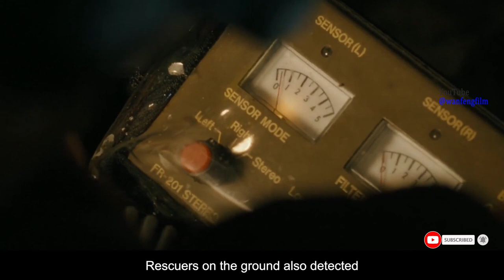Disaster movie：A super typhoon sweeps through Japan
Disaster movie: A super typhoon sweeps through Japan, leaving nothing in its path and triggering a tsunami that instantly destroys entire cities.